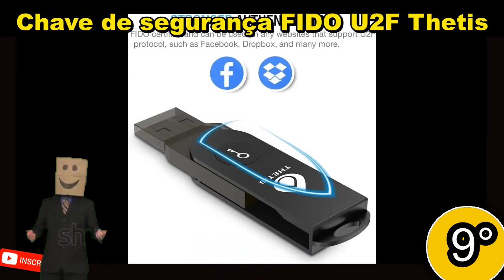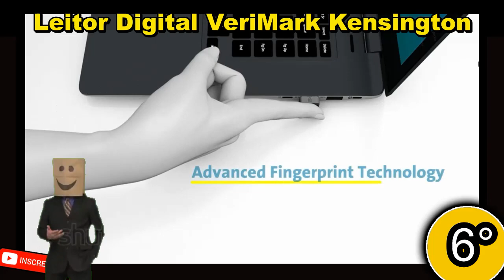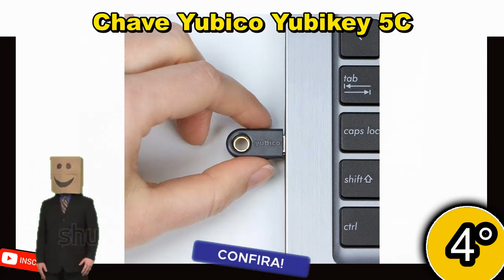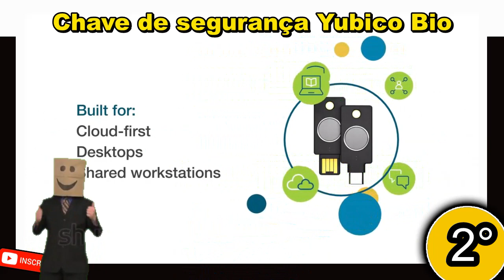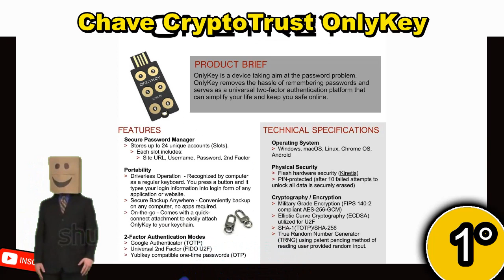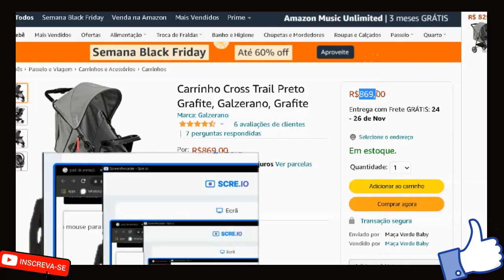TOP 10 MELHORES CHAVES DE SEGURANÇA USB EM 2023 - Melhor Custo Beneficio de Chave USB P/ windows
1° Chave de segurança CryptoTrust OnlyKey + 819,00
10° Mini leitor de impressão digital USB Ciciglow + 168,56

Uma chave de segurança USB é um dispositivo físico que é usado para autenticar o acesso a computadores, servidores e outros recursos. Ela funciona como uma segunda forma de autenticação, além da senha, para garantir a segurança de suas informações sensíveis. A chave de segurança USB é conectada ao computador e, quando solicitada, fornece uma informação que é combinada com sua senha para autenticar o acesso. Algumas chaves de segurança USB também suportam a autenticação de dois fatores, que combina uma informação conhecida (como sua senha) com uma informação adicional, como a presença física da chave. Assim, mesmo se sua senha for comprometida, suas informações continuam protegidas, pois a chave de segurança USB é necessária para autenticar o acesso.

Como criar uma chave de segurança USB?
O que é uma chave de segurança USB?
O que é chave de segurança FIDO2?
O que significa chave de segurança NFC?
Como criar uma chave de segurança boa?
Como fazer uma chave de segurança física?
O que é 2FA físico?
Como funciona o YubiKey?
Por que os tokens U2F são mais seguros que os geradores de senha única?
Qual é a chave de segurança?
O que é chave de segura?
Como criar uma chave de segurança Google?

TOP 10 Melhores FRIGOBARES de 2022 - Qual é  o Melhor Frigobar p/ Comprar - Consul  Midea - Brastemp
TOP 10 Melhores PURIFICADORES DE ÁGUA em 2022 - Qual Melhor PURIFICADOR DE AGUA Bom e Barato p/ Ter
TOP 10 Melhores IPHONE em 2022 - Vale a Pena Comprar Um Iphone Para 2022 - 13 Pro Max, 12, 11 Qual?
TOP 10 Melhores ROBÔS ASPIRADORES em 2022 - Qual é o Melhor Aspirador de Pó Robô p/ Comprar em 2022?
TOP 10 Melhores SMARTPHONE XIAOMI DE 2022 -Qual é o Melhor Celular Xiaomi p/ Comprar Custo Benefício
👉 TOP 10 MELHORES CADEIRAS GAMERS DE 2022   VEJA A MELHOR CADEIRA PARA QUARTO GAMER EM 2022 BARATAS!
10 FORNO MICROONDAS C/ Melhor Custo Beneficio Bom e Barato p/ Escolher em 2022  Micro-ondas Elétrico
10 ROBÔ ASPIRADOR DE PÓ Bom e Barato c/ Melhor Custo Beneficio p/ Escolher/Comprar em 2022 Potente
10 LAVADORA DE ALTA PRESSÃO Custo Beneficio Boa e Barata em 2022 - Máquina Profissional p/ Escolher